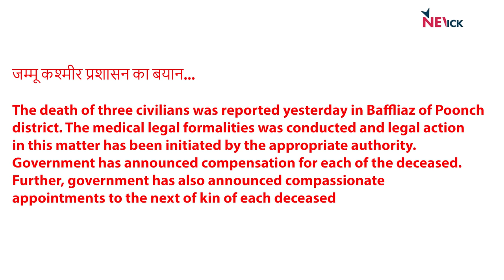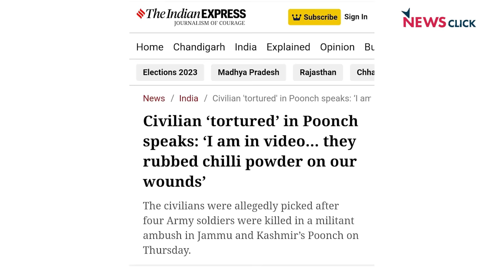ये कैसा नया कश्मीर? न सेना सुरक्षित... ना आम इंसान!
बोल के लब आज़ाद हैं तेरे के इस एपिसोड में Abhisar Sharma चर्चा कर रहे हैं कि कैसे नया कश्मीर किसी के लिए भी सुरक्षित नहीं लग रहा, चाहे आम लोग हों या सेना के जवान।